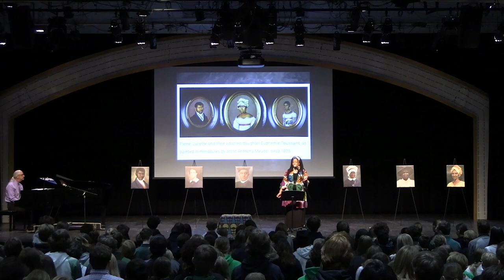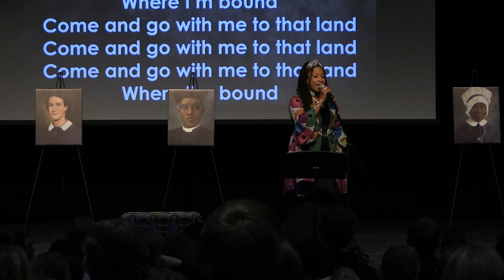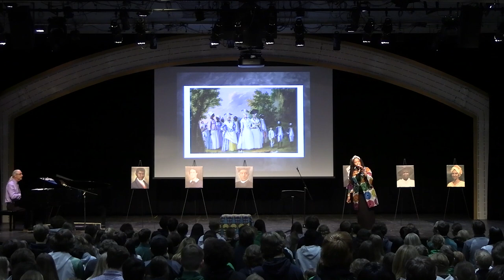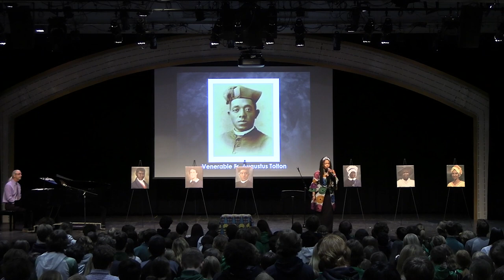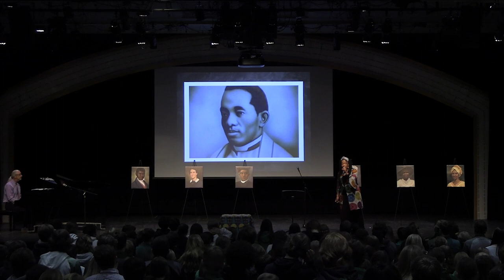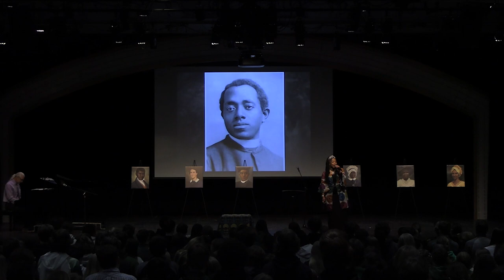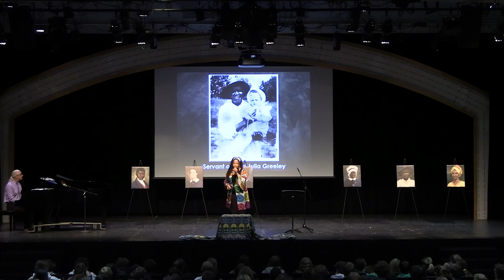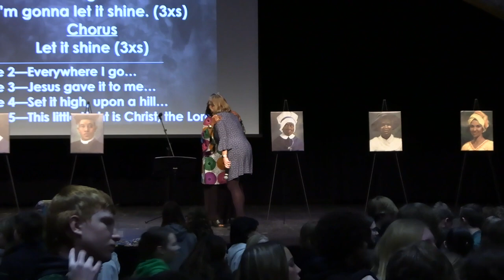We are Hill-Murray School, home of the Pioneers!